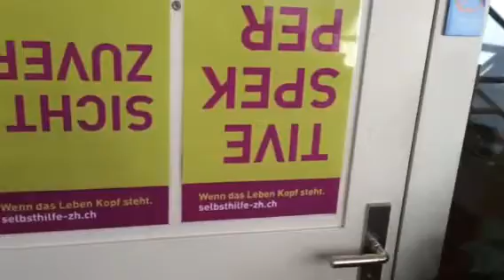Autismus Rosenberg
Autismus im Winterthurer Quartier Rosenberg

      autismusgruppe winterthur

   Selbsthilfe Winterthur
   Holderplatz 4
   8400 Winterthur